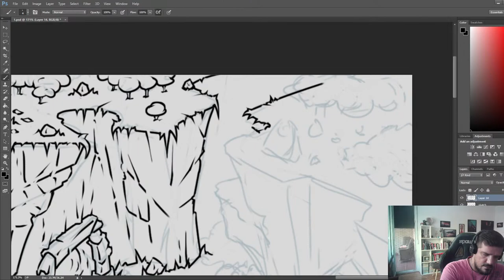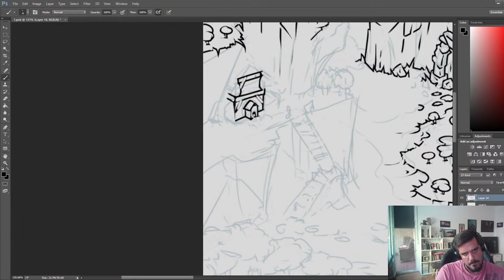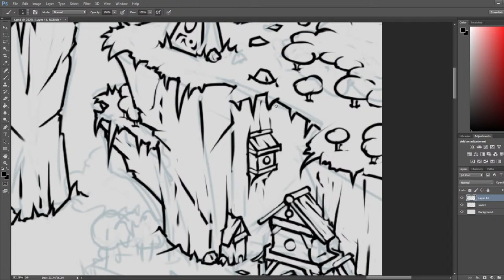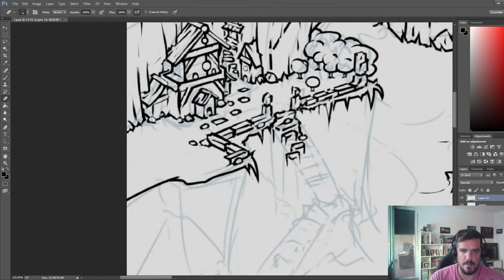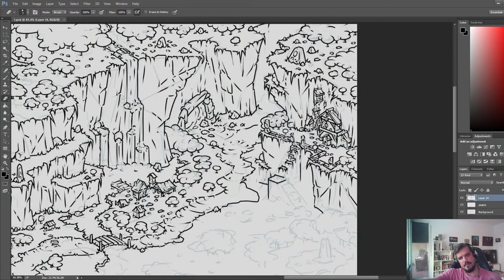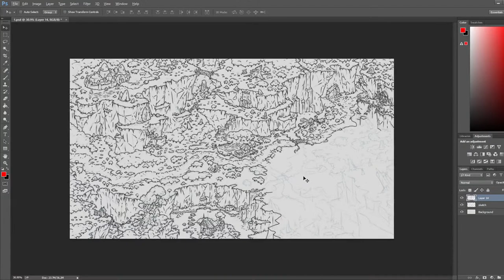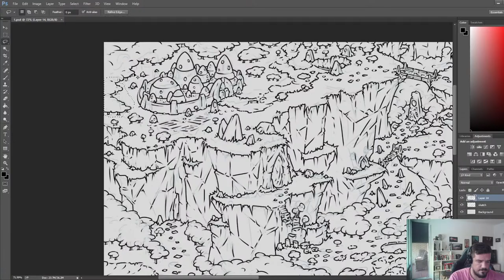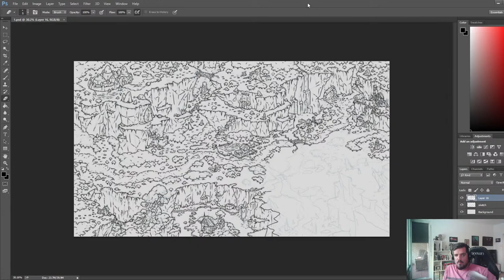Stream 005 - Fantasy Map Art